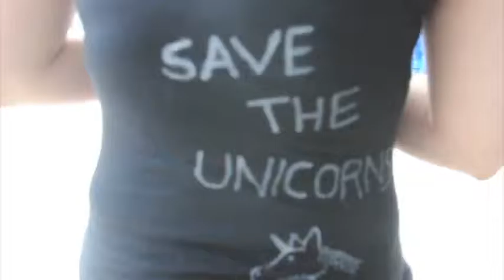Save the Unicorns! - Item #92